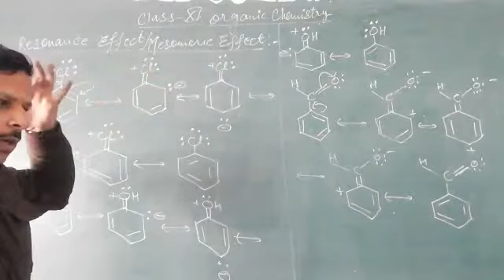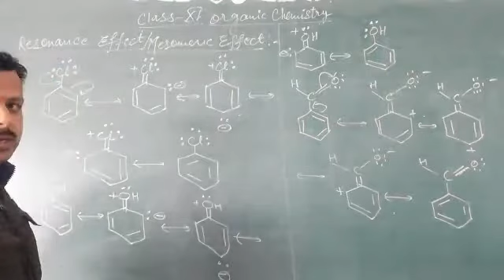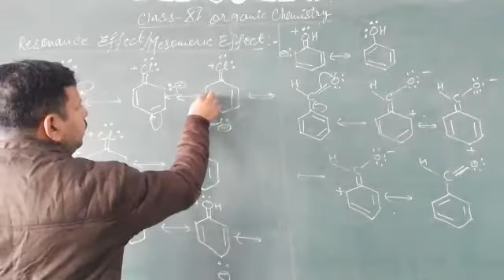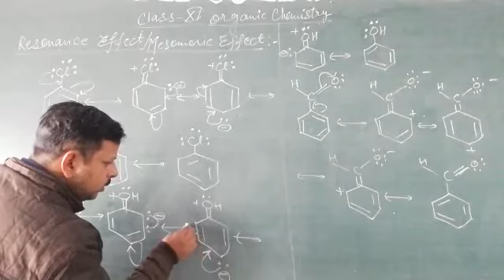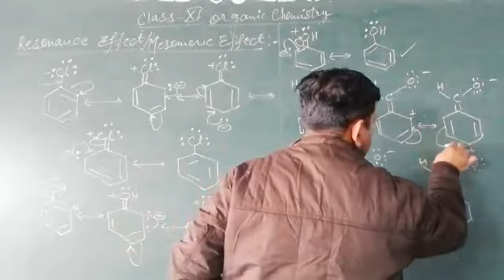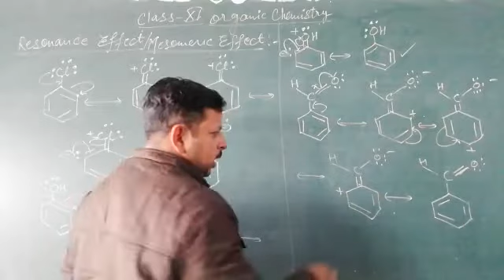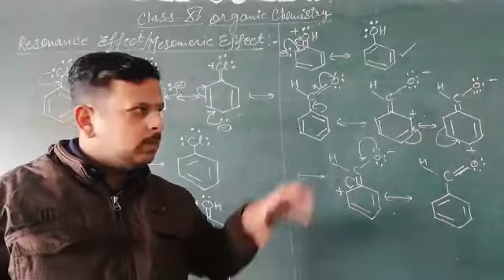Class XI | Chemistry | Ch-Organic Chemistry | topics - Hyperconjugation Effect /No Bond Resonance /B